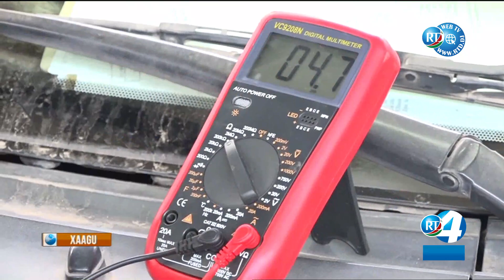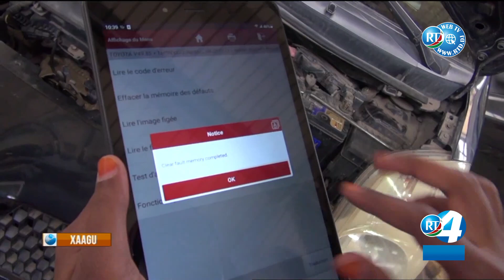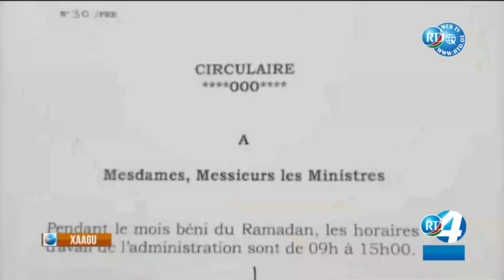Journal en Afar du 16/04/2021